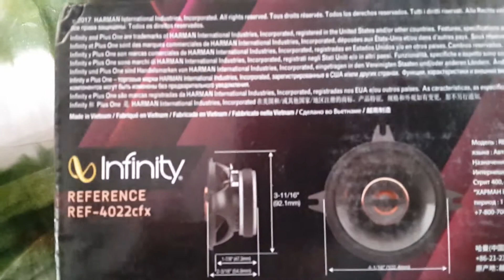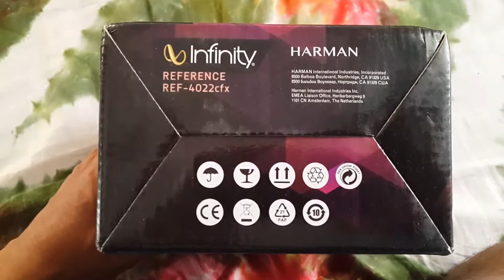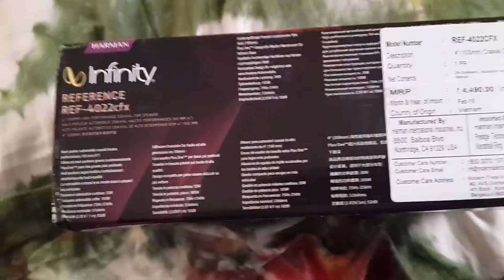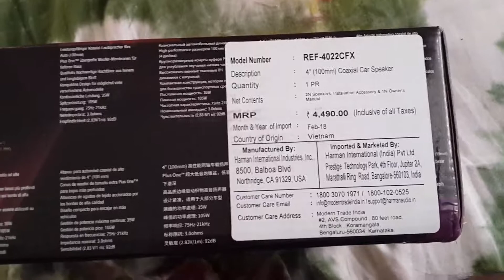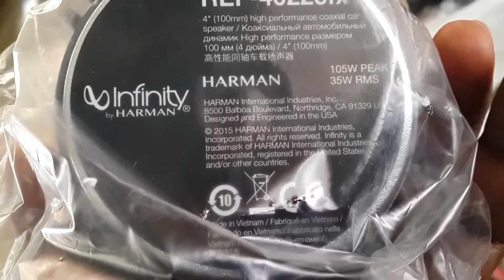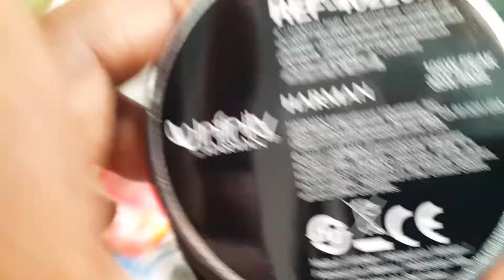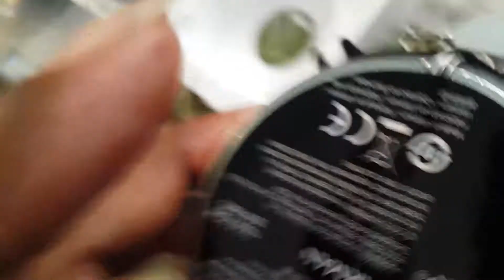Infinity Ref 4022cfx Unboxing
Infinity Reference Series 4 inch coaxial speaker